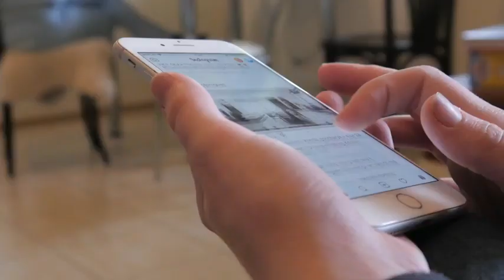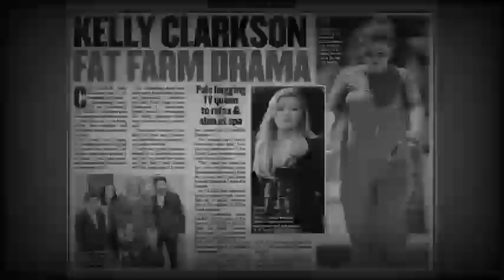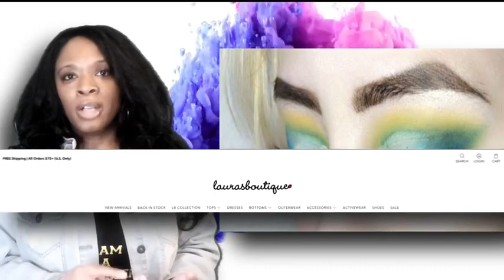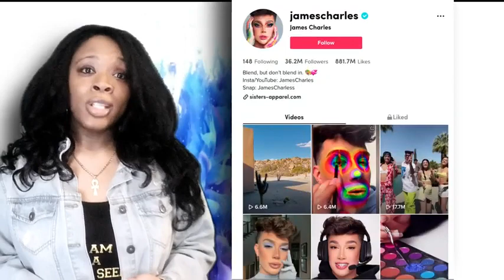FBF Kelly Clarkson’s Friends Want Her To Go To A “Fat Farm” | James Charles has been Demonetized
KellyClarkson people wanted her to go to a FAT FARM!!